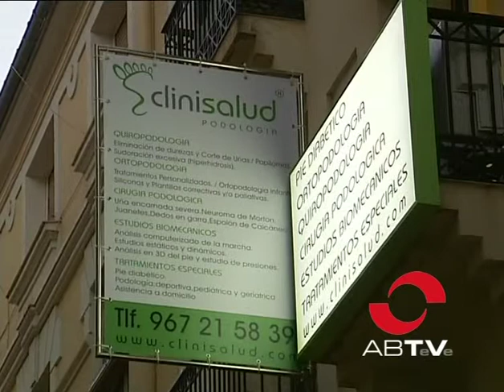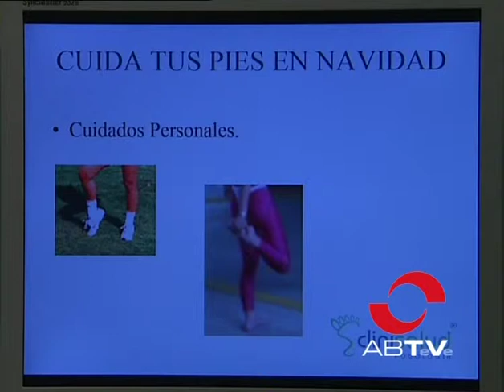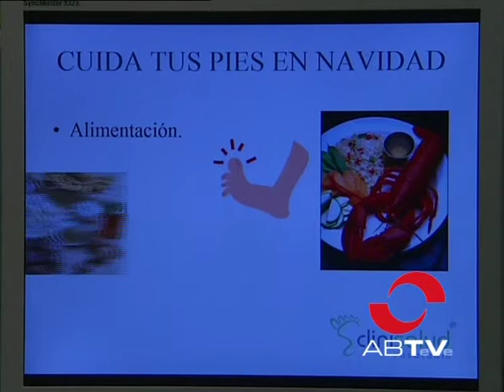CUIDADOS DEL PIE EN NAVIDAD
Trucos y consejos de como debemos cuidar nuestro pies en estas fechas tan señaladas.